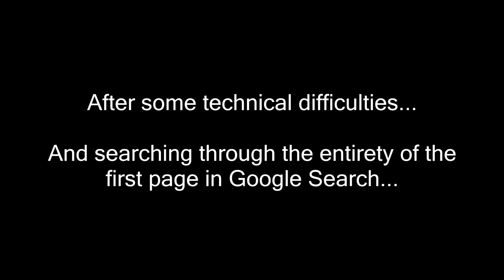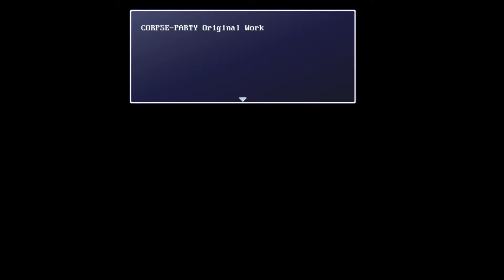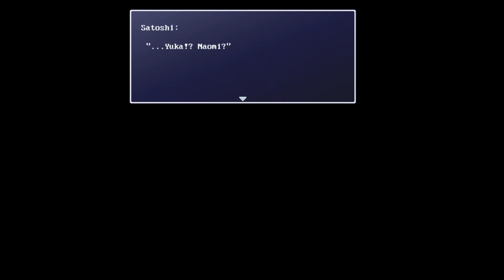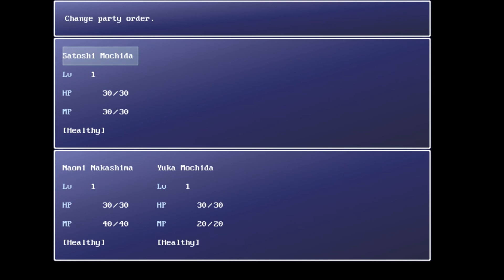Corpse Party -Rebuilt- Part 1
I decided to mess around in a game that is the primary source of my favorite series.
Welcome to Heavenly Host, I'll be your (shitty) guide. :P